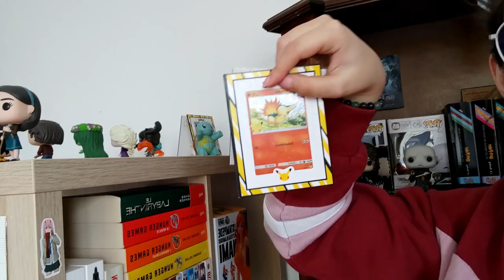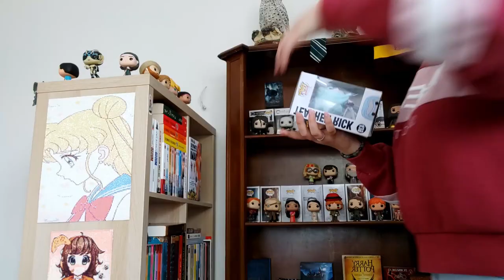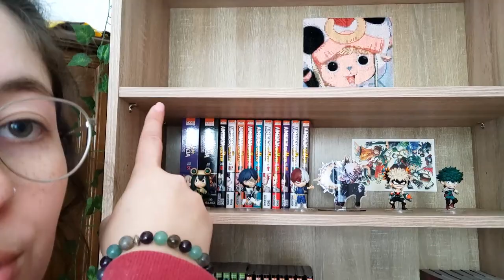On RANGE mes armoires pour faire de la place pour mes MANGAS et mes FIGURINES (en accéléré)